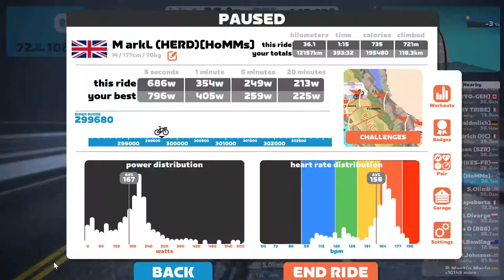Zwift Racing League WTRL EMEA East Division 1 - Climber's Gambit - Cat-C